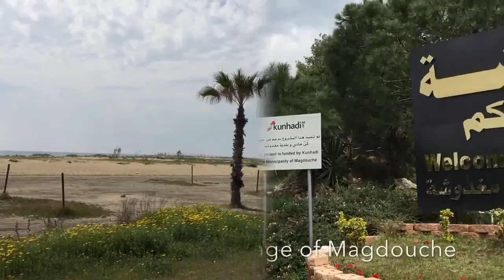Travel Vlog - explore the city of Tyre / Sour and travel through South Lebanon.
Travel vlog - explore the city of Tyre (or Sour in arabic) and travel through South Lebanon up to the border town of Naqoura.

Tyre is an ancient Phoenician city and the legendary birthplace of Europa and Dido (the founder and first queen of Carthage). Today it is the second largest city in South Lebanon after Sidon (Saida). In Tyre, you will find several archaeological sites.  The archaeological remains date back mainly to Roman times, including baths, an arena, a colonnaded road, a triumphal arch, an aqueduct and a hippodrome. As a tourist, you shouldn't miss the old town of Tyre with its fishing harbour and the neighbouring Christian Quarter. In the modern part of Tyre, you will find the corniche with plenty of restaurants and cafes.

South Lebanon is a primarily rural area. Driving through the countryside, one comes across many picturesque villages and small towns. The village of Maghdouche is one such place. It is located about 3 kms inland on the top of a hill. Maghdouche is known for the Lady of Mantara Statue and the Lady of Mantara Church.

The area along the Lebanese-Israeli border is also extremely beautiful and definitely worth exploring. Naqoura is a small coastal town located right at the border with Israel. It is home to a large UNIFIL base (the United Nations peacekeeping mission to Lebanon).